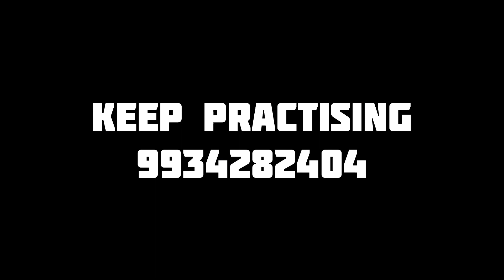Ymmiya Ymmiy | Part - 2 | New Dance Video | Want to Join - 9934282404